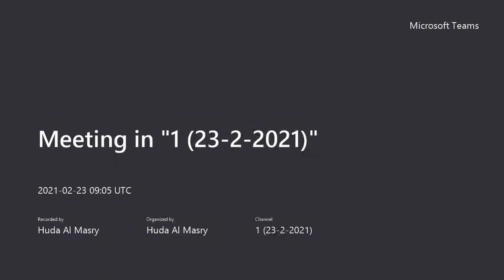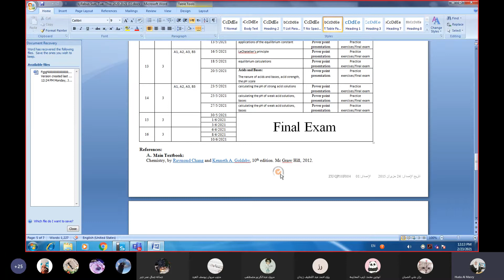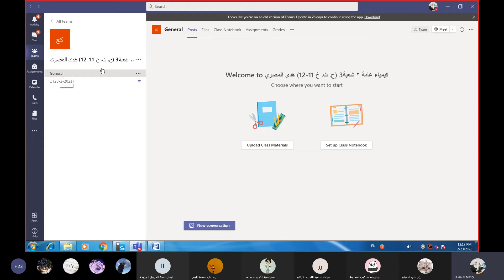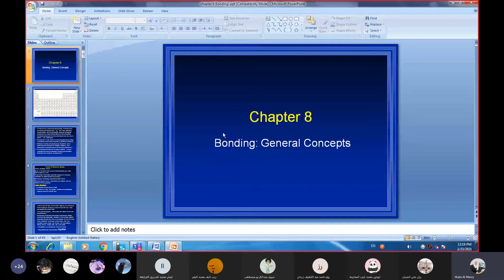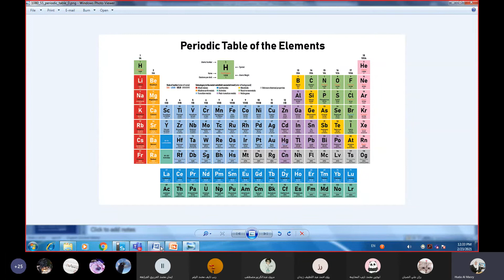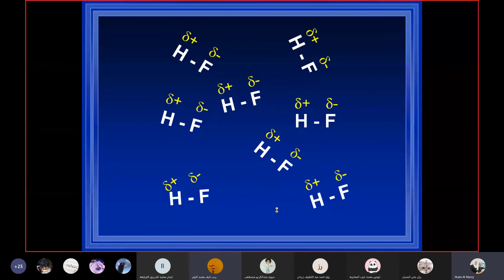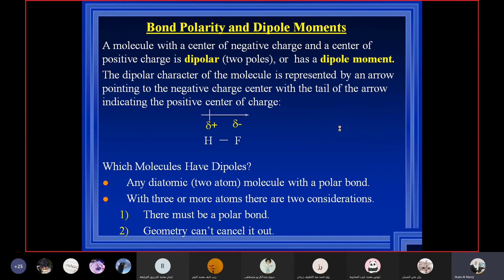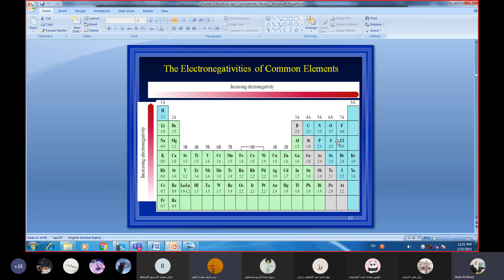كيمياء عامة 2 محاضرة رقم 1